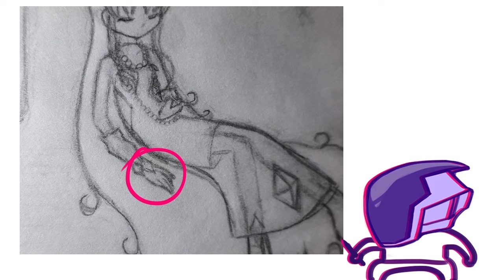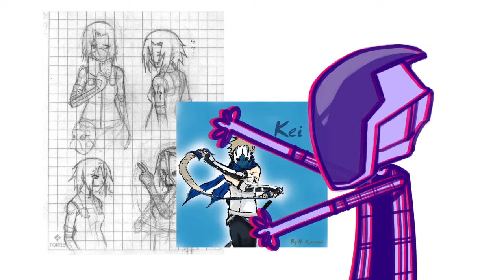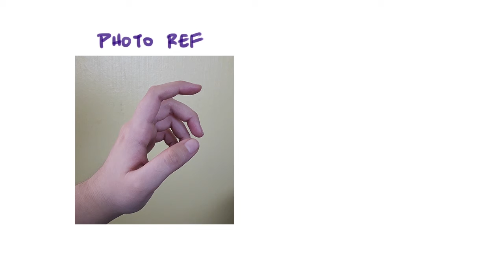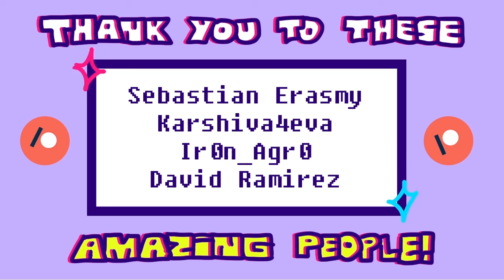Let's talk about HANDS [VLOG02]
I may not know what I'm talking about, actually, but whatever I can share to mitigate your pain, I'm in.